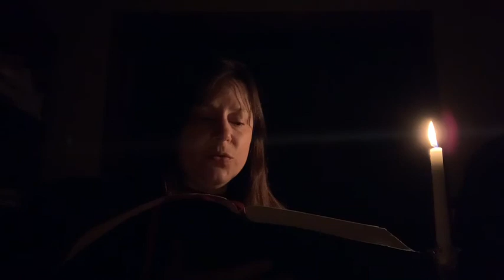Good Friday Service